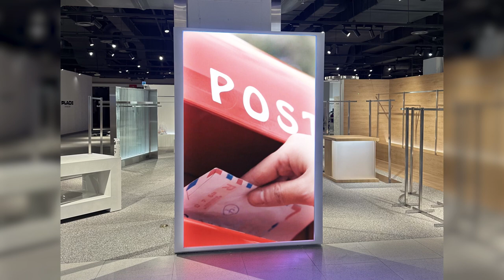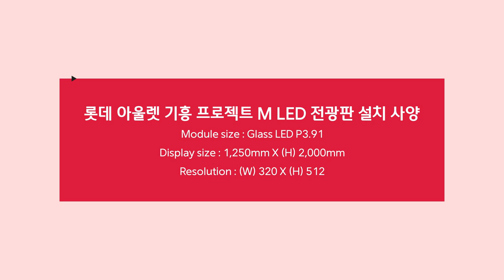[RCH] 신비로운 느낌을 주는 투명 LED 전광판! 롯데 프리미엄 아울렛 기흥 프로젝트 M 설치 사례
[Specification]

롯데 프리미엄 아울렛 기흥 프로젝트 M에 설치한 글라스 LED 전광판입니다!
글라스 LED 전광판으로 투명한 게 매력인 게 매력인데요.
신비하고 독특하며 어느 공간에 설치해도 답답함이 없다는 것이 장점입니다!

LED Module : Glass LED P3.91mm